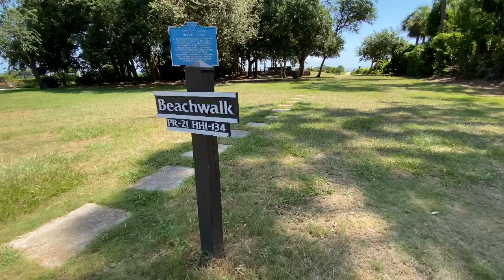Port Royal Plantation HOUSE TOUR | 5 Steam Gun Place HIlton Head Island, SC